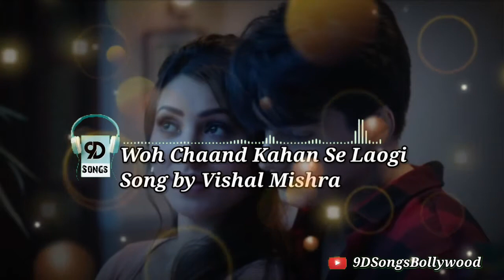Woh Chaand Kahan Se laogi (9D AUDIO) 🎧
Woh Chaand Kahan Se Laogi (9D Songs Bollywood)
Song by Vishal Mishra

दिल तोड़ा तो क्यूँ तोड़ा? इतना तो बता देती
कोई बहाना कर लेती, कोई तो वजह देती

Hmm, दिल तोड़ा तो क्यूँ तोड़ा? इतना तो बता देती

जब याद तुम्हें मैं आऊँगा
रातों में बहुत घबराओगी

क्या चीज़ गँवा दी है तुम ने
ये सोच के सो ना पाओगी

जो चाँद तुम्हारा मेरा था
वो चाँद कहाँ से लाओगी?

क्या-क्या बातें करती थी बाँहों में खो के
"तुम जो बिछड़े, मर जाऊँगी मैं रो-रो के"
औरों से तुम दोहराती हो जब ये बातें
याद आती हैं क्या मेरे संग गुज़री रातें?

देखने वाले तुम्हें तो होंगे लाखों में
मेरे जैसा प्यार होगा किस की आँखों में

चाहे जितनी कोशिश कर लो
किसी और की हो ना पाओगी

ये सोच के सो…